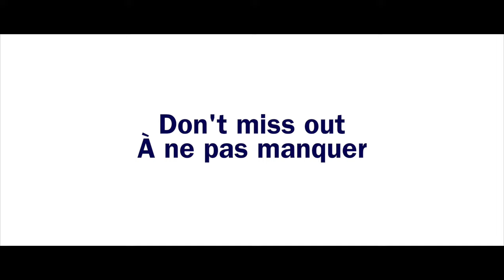Montreal Mega Mission to Israel 2017 - trailer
In celebration of its 100th anniversary, Federation CJA presents a bold, new adventure…Montreal Mega Mission: Centennial Edition
Prepare to be amazed beyond your imagination.

Fédération CJA présente une toute nouvelle aventure à vous couper le souffle …
La Méga Mission Montréal Édition Centenaire
Préparez-vous à vivre une expérience qui dépassera votre imagination.